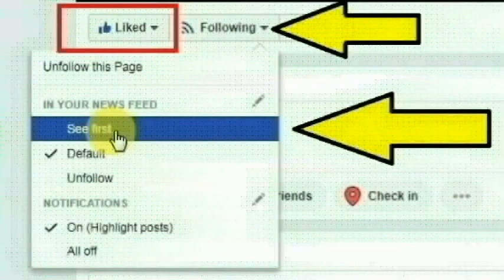காவல்துறையில் டிரைவராகப் பணியாற்றி வந்த கொல்லம் பகுதியைச் சேர்ந்த போஸ் செய்ததை பாருங்க | Thoothupura